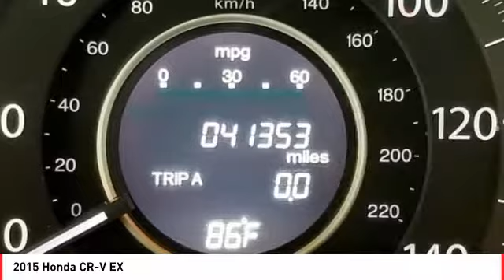2015 Honda CR-V Cathedral City CA B820994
2015 Honda CR-V EX

CARFAX One-Owner. Recent Arrival! 2015 Honda CR-V 4D Sport Utility Reviews:br  * For young families or empty-nesters the 2015 Honda CR-V represents as good as it gets in the compact SUV segment - nice looks, thoughtful features, great ride and handling, class-leading safety, noteworthy fuel economy, terrific value. Where do you sign? Source: KBB.combr  * Exceptional fuel economy; abundant passenger and cargo room; nifty self-folding rear seats; appealing tech and safety features. Source: Edmundsbr  * The Honda CR-V has a modern aerodynamic look, with sweeping lines, exciting body sculpting, and a dramatic profile. It has enough attitude and ability to get you around town and then tackle the open road and the great outdoors. The CR-V comes equipped with a 2.4-Liter i-VTEC 4-Cylinder engine with 185hp and a Continuously Variable Transmission. It has a rigid unit-body structure, coupled with taut suspension tuning, which give it impressive handling characteristics. For ultimate 4-season security, the CR-V is available with Honda's Real Time All-Wheel Drive with Intelligent Control System that smoothes out initial acceleration and can transfer up to 100% of torque to the rear wheels. The CR-V is very fuel-efficient and can get up to an EPA estimated 34 MPG Highway when in two-wheel drive. Hit the green ECON button, and the vehicle makes adjustments to its systems so they can be more efficient. Then you get feedback as you drive from Eco Assist to let you know how efficient your driving is. Honda has placed bars around the speedometer, and the longer you keep them in the green, the farther you can go on a tank of gas. The 5-passenger CR-V is extremely roomy inside, with a rear seat that accommodates adults and a proper-sized cargo area. Special attention is paid to driver comfort, with supportive front seats that flank an accommodating center console punctuated by two big cup holders. A large covered center stow bin houses USB and auxiliary inputs as well as a 12-volt power point. Available lane keeping assist and adaptive cruise control add to assisted features. Finally, its large single-piece liftgate, coupled with a significantly lower lift-over height, eases loading and unloading chores. Source: The Manufacturer SummarybrbrLocated right off Highway 111 at Perez Rd. In the Cathedral City Auto-mall. We offer free door to door shuttle service in the valley as well as a family oriented staff and atmosphere.